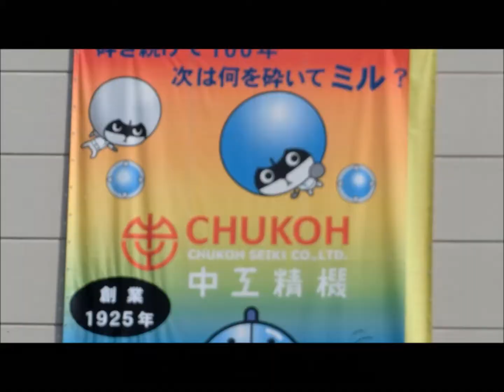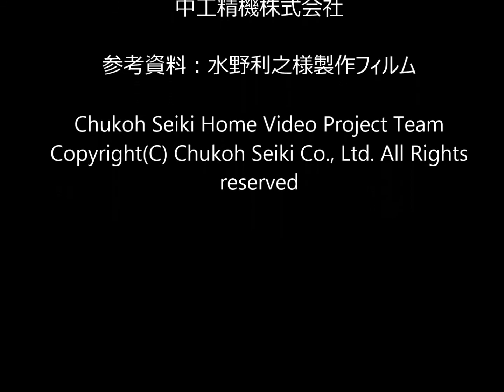【前半】中工精機の歴史〜創業1925年(大正14年)〜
ホームビデオプロジェクトと題して、その前半をお届けします。

もう少しで創業100年を迎えます。
地場産業である窯業と共に成長してきました。現在では、窯業のみならず様々な業界で愛用させるボールミル。
当時の貴重な映像をお楽しみ下さい。
中工精機株式会社 / CHUKOH SEIKI CO., LTD.
岐阜県瑞浪市に本社・工場を構えております。/Head Office and Factory in Mizunami, Gifu, JAPAN.

1925年(大正14年)に創業いたしました。/ Started the company from 1925.

事業：粉体原料製造装置を開発・設計・製造・組立・据付まで一貫して行っております。
/Business ：Develop, Design, Manufacture, Assembly, Installation of Powder

製品例：ジョークラッシャー、ロールクラッシャー、ボールミル、チューブミル、コニカルチューブミル、フィルタープレス、ウェットパン、メンプランポンプ、脱鉄機など
/Products：Jaw Crusher, Roll Crusher, Ball Mill, Tube Mill, Conical Tube Mill, Filter Press, Wet(Weight) Pan, Membrane Pump, Magnetic Filter

用途：二次電池、半導体、ファインセラミックス、ガラス、発電関連、各種原料精製プラント、化成品、食品、塗料など
/Use：Secondary Battery, Semiconductor, Fine Ceramics, Glass, Power Generation, Material Refining Plants, Chemical Products, Foods, Paints, and Coatings.